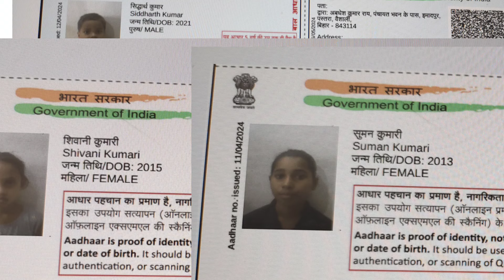नया आधार कार्ड बनाने से पहले और बाद में माता पिता एक बात जान ले नया नियम क्या आधार कार्ड का लागु हुआ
Your Quresres :
adhar ka new update kya hai
adhar card me dob sahi sahi kyo nhi aa raha hai,
adhar card me dob kyo hata diya hai,
adhar card me dob update
adhar card new me month date nhi aaya hai
adhar card new update kya hai
adhar me date or month nhi aa ya hai
adhar card me only year bata raha hai

plz life or sheyar my video